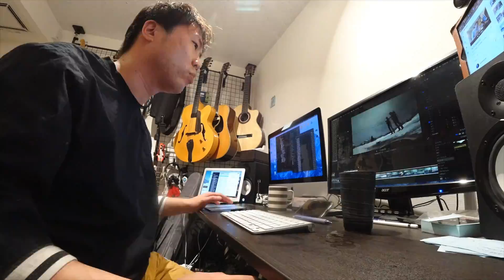[ミュージシャンの日常vlogS3#2]のりさんの朝練に参加しよう。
のりさんの"無料"朝練に参加するには。

毎週日曜日の午前中にZoomを使って『Sight Reading Class』を開講しています。

興味がある方はこの機会に習得してください。

このクラスに参加する時は、デバイス(PCかタブレットかスマホ)が必要です。

あと練習パッドとスティックもお持ちでしたらお使い頂き、お持ちでない場合は手で膝を叩くスタイルでも参加可能です。(中級はスティックがあった方が良いです)
身構えずラフな感じで参加していただけたら嬉しいです。

最後に、このクラスは参加費無料ですので、ご興味がありましたら毎週一緒に練習していきましょう！

遠藤德光